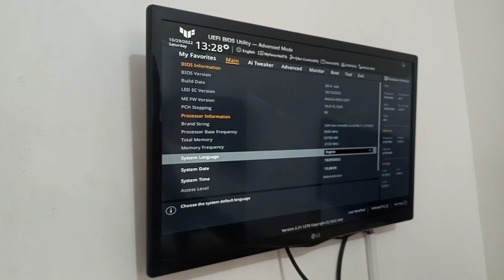PCZÃO MONSTRO I7 12700KF!!! MONTAGEM !!! PARTE 3.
Nesse vídeo mostro a montagem do PCZÃO I7 12700kf!!! Confira!!! Assista!!! Apoiar o canal Pix 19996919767.Me siga no Instagram : luizperez67_